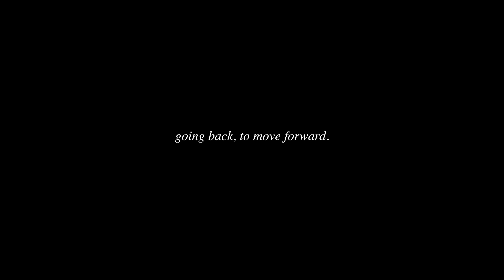going back, to move forward.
CAMERA GEAR:
SONY A6500